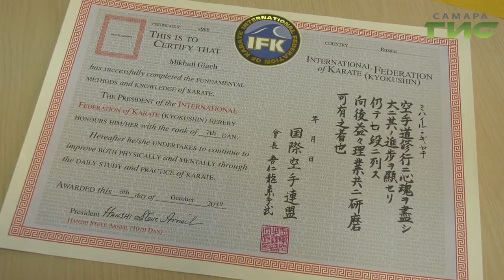Самарская спортсменка Анастасия Гяч заняла третье место на Кубке Европы по каратэ-кёкусинкай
Тяжёлый путь к достойной победе. Самарская спортсменка Анастасия Гяч заняла третье место на Кубке Европы по каратэ-кёкусинкай. Соревнования проходили в британском городе Кроули. Андрей Горгуленко поздравил девушку с удачным выступлением и узнал, с какими трудностями столкнулась Анастасия на туманном Альбионе.